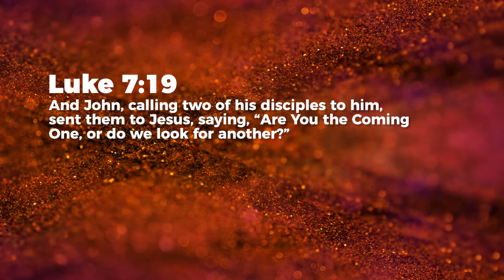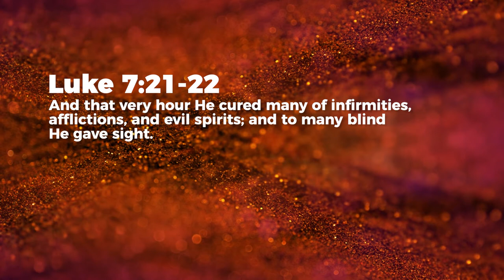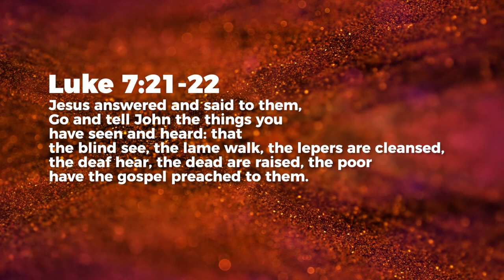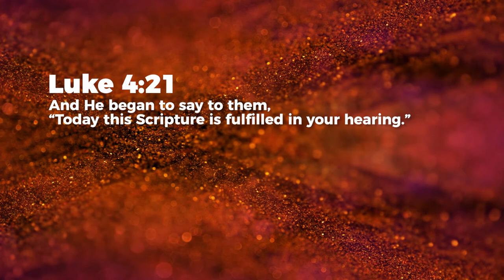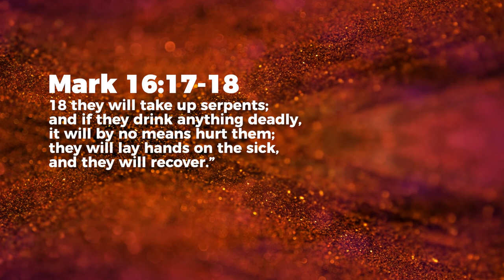Are You The Coming One?- Jeyakumar Isaiah | Daily Devotion, April 23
Today's Daily Devotional: Are You The Coming One?